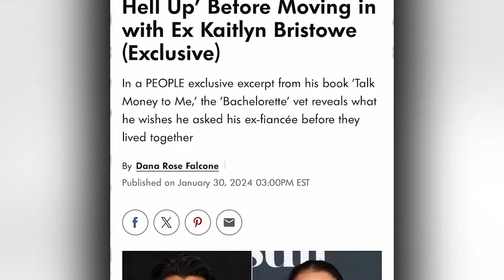Bachelor Star Jason Tartick Reveals Truth About Kaitlyn Bristowe Breakup on Chris Harrison's Podcast